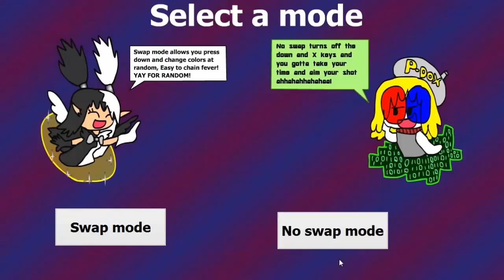Mowtee Magic Burst Game play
This is the full game due to having to remove the story and cpu battle.